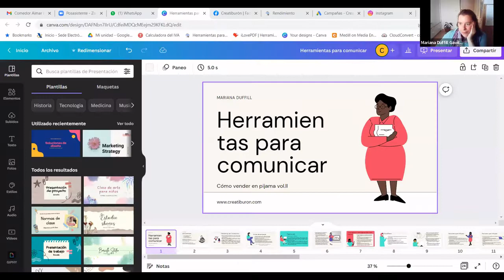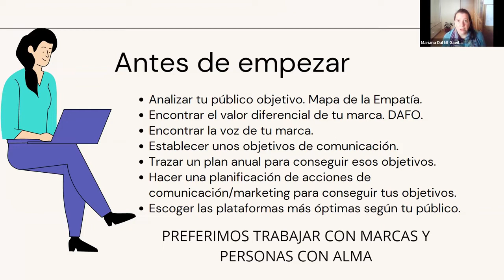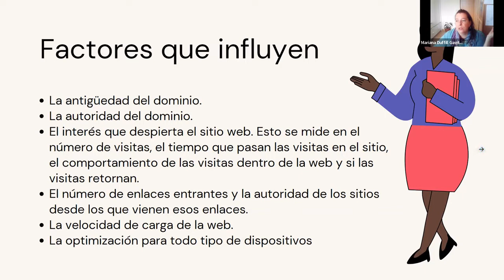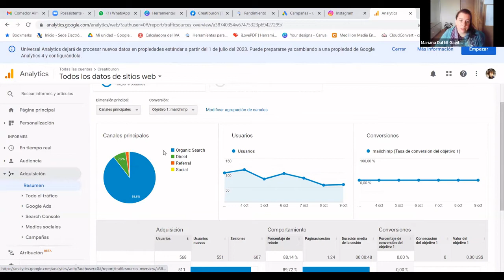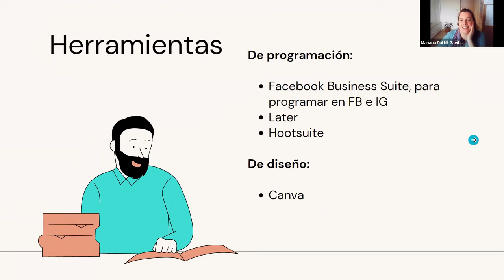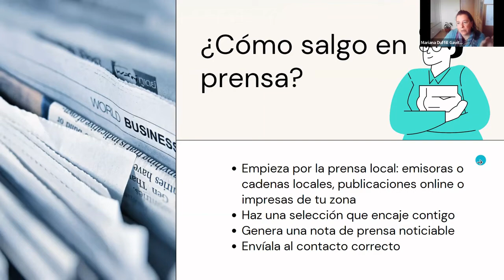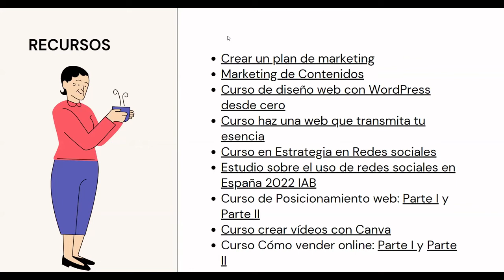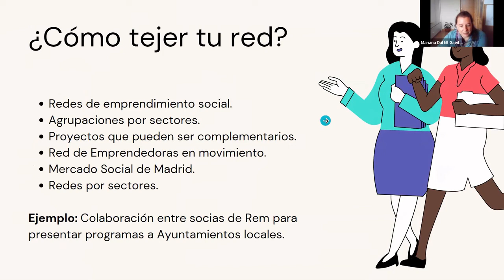[Píldora formativa] Herramientas para comunicar (o cómo vender en pijama vol. II)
¿Cada vez te da más pereza hacer tus post en RRSS? ¿Sientes que ya no sabes ni qué decir? ¿Sientes que le dedicas demasiados esfuerzos a esto de comunicar?¿Quieres conocer las herramientas básicas para dar a conocer tu proyecto que te van a facilitar mucho la vida?

Continuamos con las formaciones centradas en el fortalecimiento de colectivos y empresas de Economía Social y Solidaria y del Tercer Sector. En esta sesión hablamos sobre herramientas para comunicar.
Para ello, contamos con Mariana Duffill, socia fundadora de la agencia CreaTiburón Agencia de comunicación, a través de la cual se ofrece apoyo en la creación de páginas web y tiendas on-line y mucha formación y acompañamiento a emprendedoras en la creación de las marcas digitales.